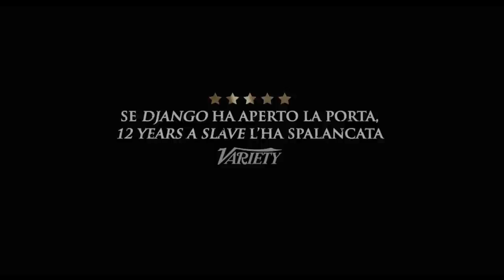12 Anni Schiavo - Trailer ufficiale italiano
12 Anni Schiavo, con Chiwetel Ejiofor, Michael Fassbender, Paul Giamatti, Brad Pitt, diretto da Steve Mc Queen. Dal 20 febbraio al cinema.
Sinossi
12 Anni Schiavo è tratto dall'incredibile storia vera di un uomo e della sua battaglia per la sopravvivenza e la libertà.
Stati Uniti. Negli anni che hanno preceduto la guerra civile americana, Solomon Northup (Chiwetel Ejiofor), un nero nato libero nel nord dello stato di New York, viene rapito e venduto come schiavo. Misurandosi tutti i giorni con la più feroce crudeltà (impersonificata dal perfido mercante di schiavi interpretato da Michael Fassbender) ma anche con gesti di inaspettata gentilezza, Solomon si sforza di sopravvivere senza perdere la sua dignità. Nel dodicesimo anno della sua odissea, l'incontro con un abolizionista canadese (Brad Pitt) cambierà per sempre la sua vita.